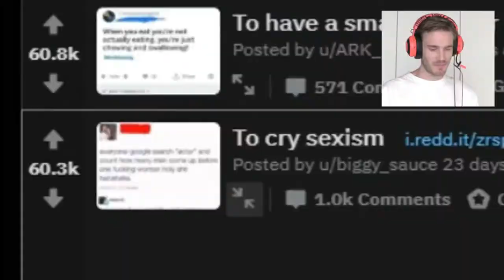PewDiePie says "WHAT" x100 times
A collection of WHAT